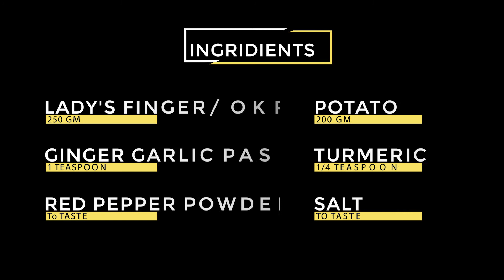Grilled Okra: Northeast Style Grilled Ladies Finger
Making of Grilled Ladies Finger on the Frying Pan in Northeast Style.